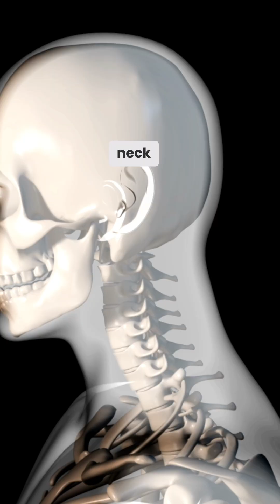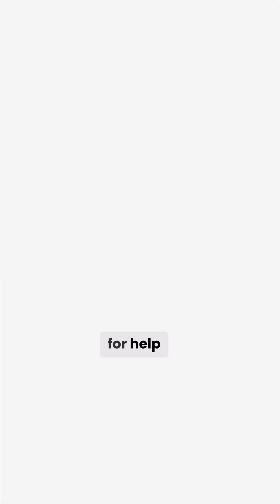Myelomalacia: Silent Spinal Danger You Shouldn’t Ignore! Dr. Sukumar Sura Explains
Could your back pain be more serious than you think?
Dr. Sukumar Sura, leading Specialist in Full Endoscopic Spine Surgery
, explains myelomalacia—a rare but dangerous condition caused by spinal cord softening.

👉 What is myelomalacia?
👉 What causes it?
👉 Early warning signs you must watch for
👉 Why timely diagnosis is crucial to prevent paralysis

🧠 Don’t ignore your spine. Early detection can save lives.
🎥 Watch now to stay informed and protect your spinal health.

💬 Have spine-related questions? Drop them in the comments!
📍 Don’t ignore spine symptoms – consult a specialist today!
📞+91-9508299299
📍 Asian Spine Hospital, Jubilee Hills, Hyderabad

👍 Like | 💬 Comment | 🔁 Share with someone suffering from back pain